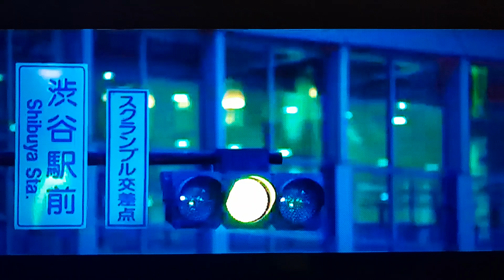Opening To Resident Evil: Afterlife (2010) on Starz In Black (Monday, April 2, 2012) @ 8:30 AM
2012 Starz Entertainment, LLC.

2010 Screen Gems, Inc. and Constantin Film International Gmbh and Davis Films/Impact Pictures, Inc.